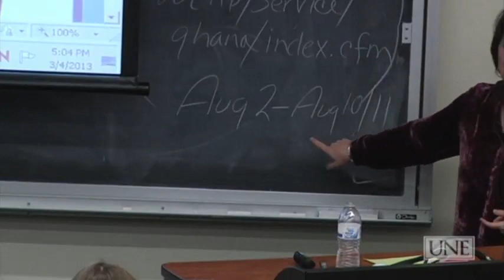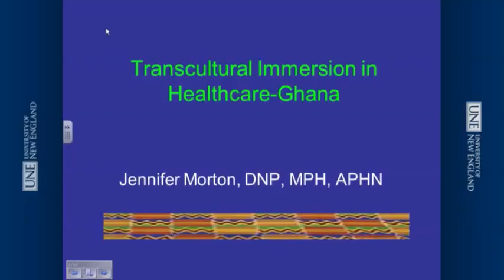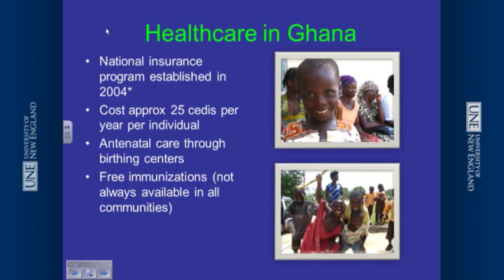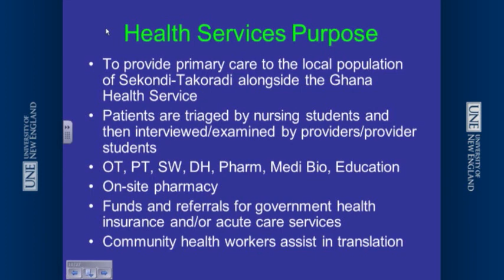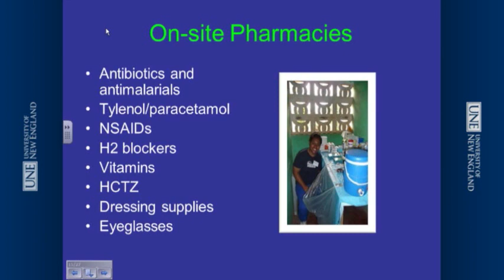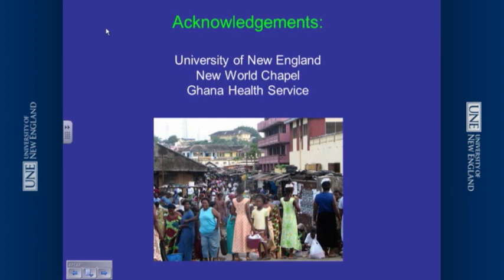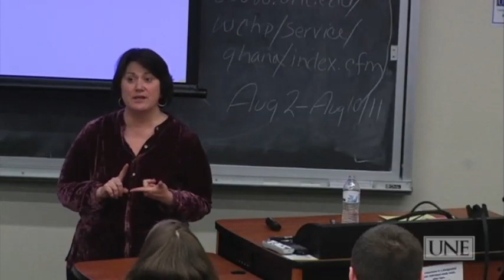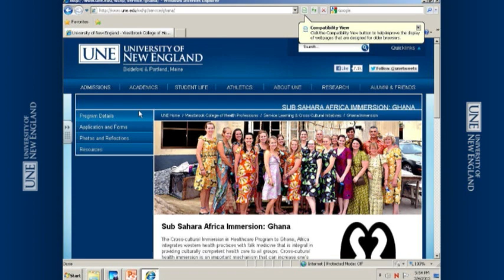UNE Ghana Orientation with Jennifer Morton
Jennifer Morton talks about the UNE experience in Ghana.